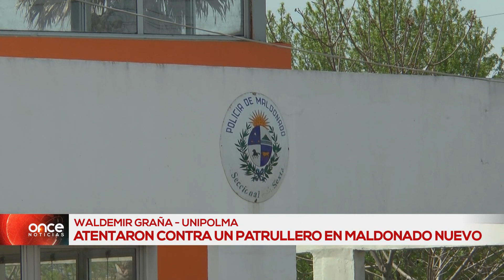NOTA WALDEMIR GRAÑA UNIPOLMA 24/04/2019